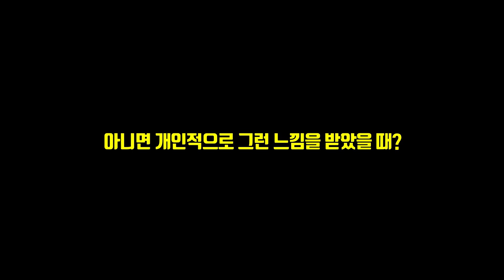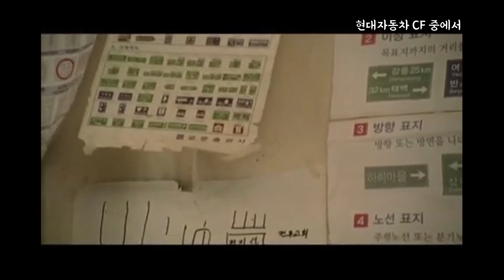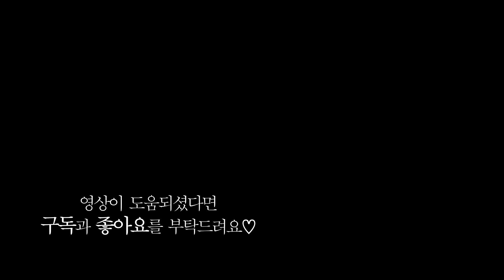[실패와 회복] 인생에서 꼭 많은 성공이 필요한 것은 아닙니다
무엇이 실패인가?
넘어져도 괜찮아
일어서면 되지.

실패란 무엇일까요?
계획대로 되지 않으면 실패인가요?
많은 사람들이 실패라고 말하면 실패인가요?
아니면 개인적으로 그런 느낌을 받았을 때,
그것도 아니면 10을 목표했는데 9가 되면 실패인가요?
여러분은 언제 실패를 말하나요?

운전면허시험 900번 떨어진 완주의 차사순 할머니

따뜻한 목소리로 지친 여러분의 삶에 힐링을 드립니다.